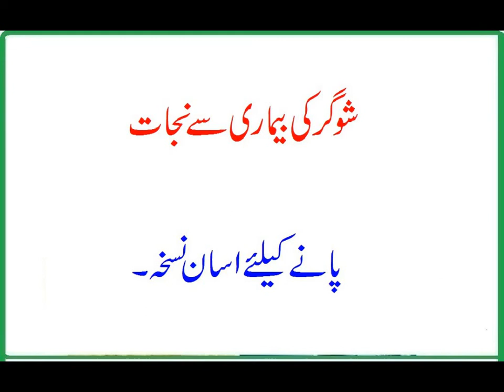Sugar Ki Bimari Sa Nijat Pana Ka Liye Nuskha.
Sugar Ki Bimari Sa Nijat Pana Ka Liye Nuskha – desi nuskhe, sugar treatment,                                   dosto iss video ma hum app logo ko sugar ki bimari sa nijat ka bara ma batana ja raha ha to please isko ghor sa dako taka pir app log asani sa isko ghar ma bana sako. aur please humara channel ko like share and subscribe karna na bola.